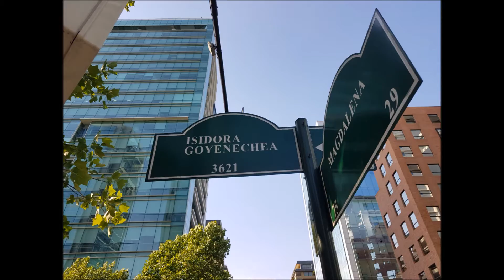Views of Santiago - Chile; Isidora Goyenechea